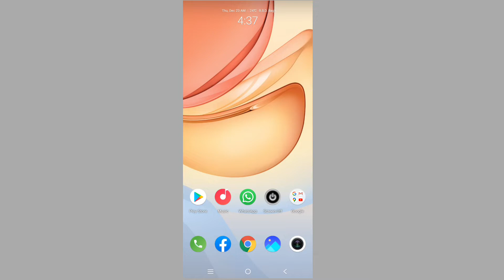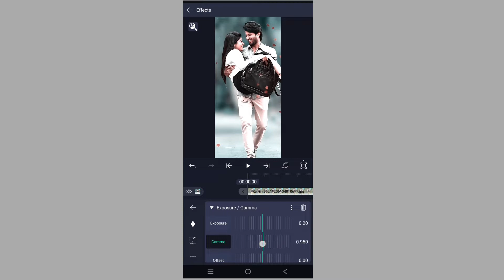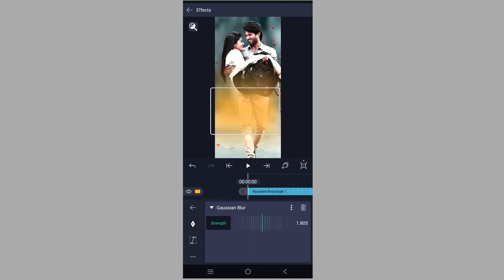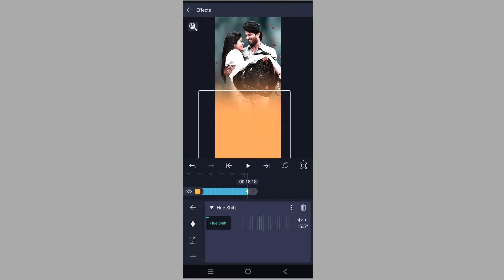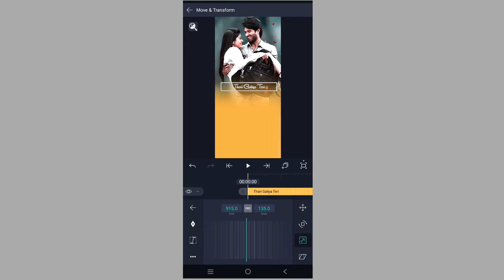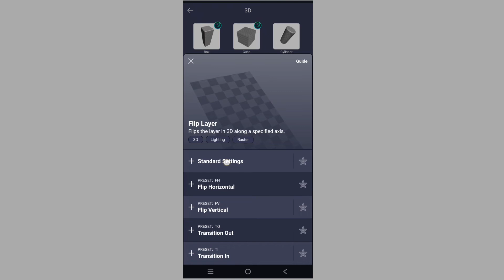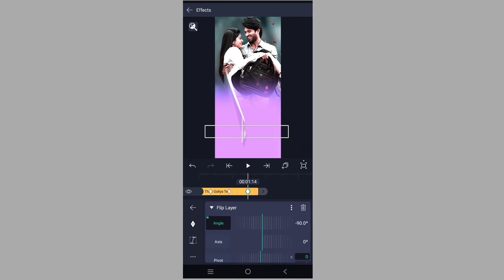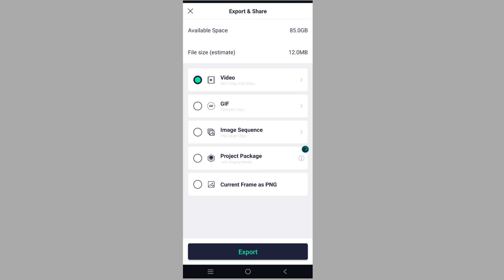4K+ Full screen Text Flip Colour Greding🔥Editing Alight Motion se status video kaise banay Sunil sah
4K+ Full screen Text Flip Colour Greding  🔥Editing Alight Motion se status video kaise banay Sunil sah

 Hi Friends. .
Main hu Sunil aur aap log ko mere is Channel par bahut bahut welcome hai Is video me main bataya hu ki alight motion se lyrics video kaise banaye video accha laga to subscribe jarur kare Thank you Follow me

 1 Alight Motion editing
 2 alight motion Full screen
 3 kinemaster video editing
 4 alight motion se lyrics
5 green parda ko kaise hataye
 6 alight motion se video kaise banaye
7 How to use Aligght motion app kaise chalaye
8 Full screen Status kaise Banaye
9 4K+ Full screen Status editing

kinemaster editing, Use chroma key, kinemaster video editing, video ka background kaise badle, green parda ko kaise hataye, Kinemaster se Video background colour change, How to use Kinemaster, kinemaster kaise chalaye, Sunil sah,